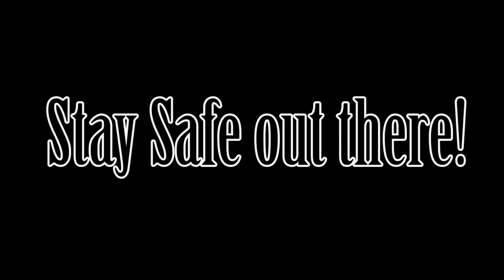Funny Corona COVID Procedure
5 Steven Bros funny COVID/Corona procedure.  What to do when someone in your house coughs!